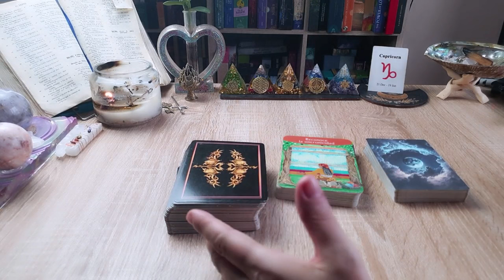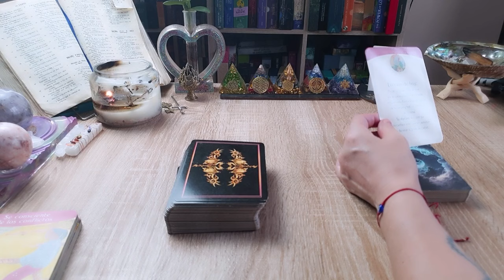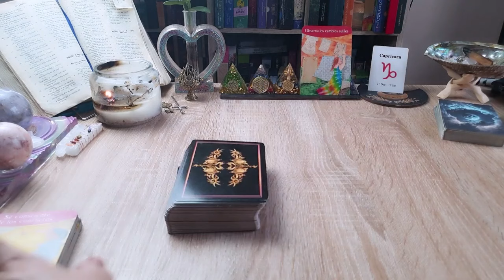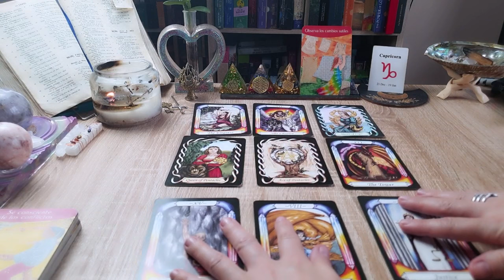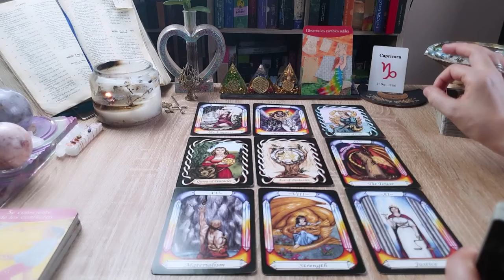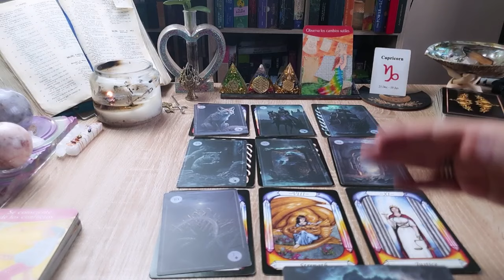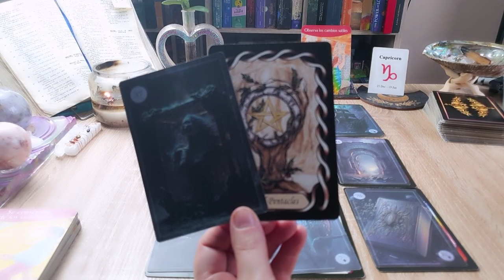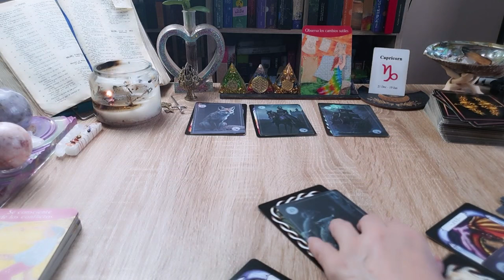Capricórnio - Fazer mudanças simples será muito gratificante para vocês!